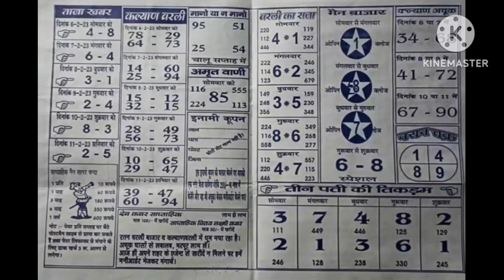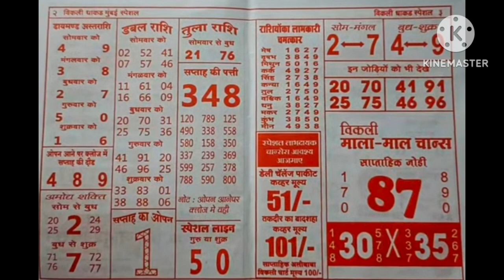06.02.2023 Nainsagar chart Dhakad chart day night saptahik chart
Nainsagar chart Dhakad chart day night saptahik chart

by

 SANJU BOSS